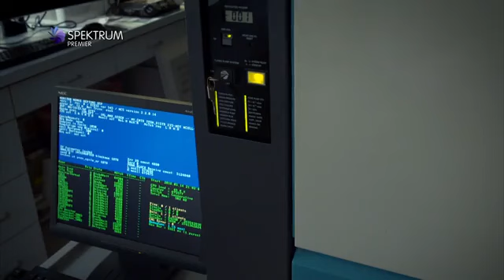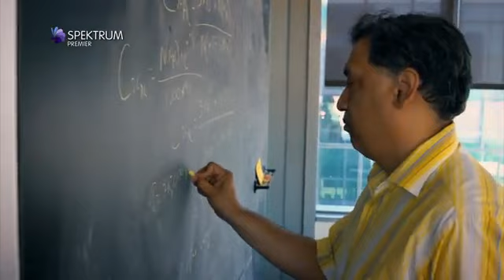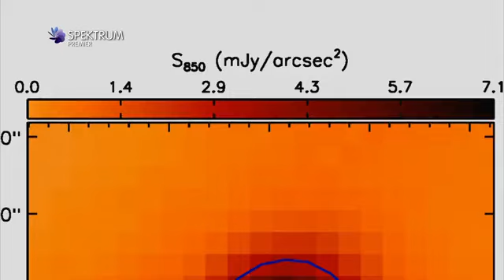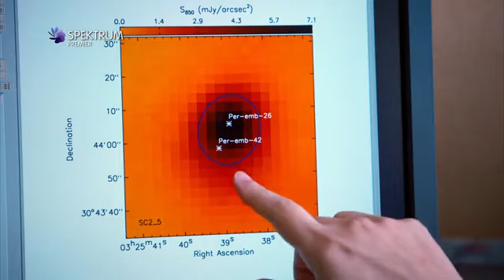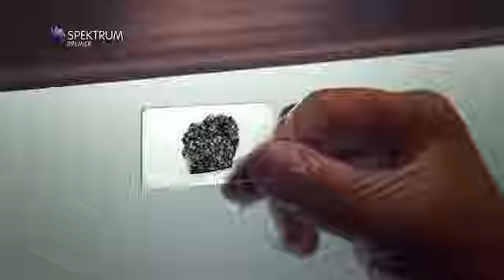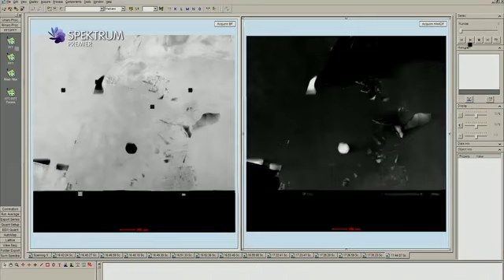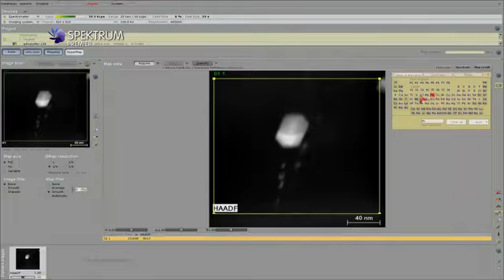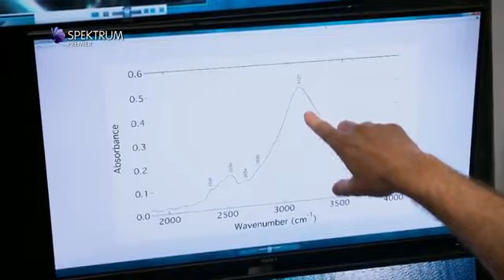A világűr rétegei-A naprendszer őskora (Dokumentumfilm)